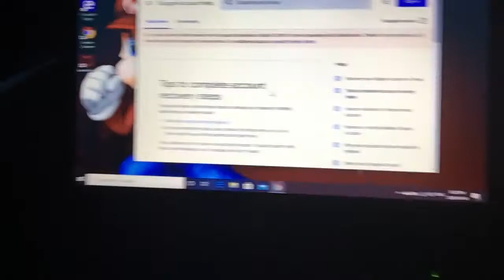PISSED OFF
What pisses u off? Because They YouTube Steal Account

Anyway

Add me on Snapchat caydenrealitiez